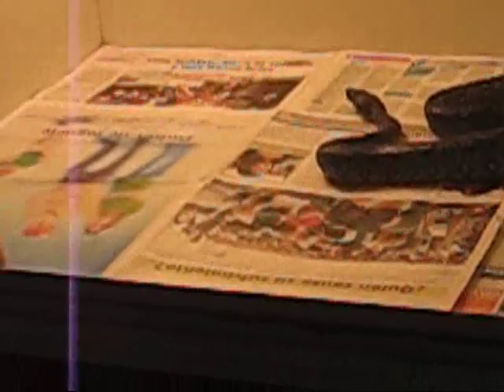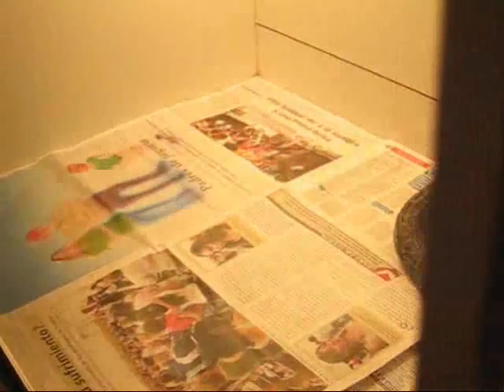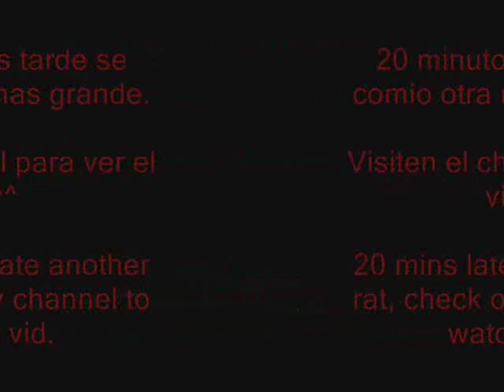Boa constrictor Occidentalis comiendo rata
Bue , es la primera comida que le doy desde que la tengo...la lampa mide 80-90cm y la laucha 25cm con cola incluida masomenos... Desde que la mato hasta que se la comio habra tardado menos de 10 min seguro... pero esto es lo que grabe.
Mañana pongo la continuacion del video, se comio una rata mas gorda y mas grande a los 15-20 minutos...